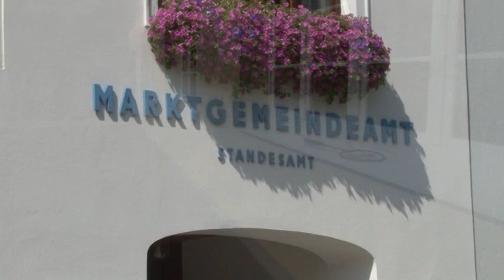1 Jahr Agenda 21 in Windhaag - Jugendrat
Seit mehr als einem Jahr arbeiten engagierte Bürgerinnen und Bürger von Windhaag im Rahmen der Agenda 21 intensiv an der Entwicklung von Zukunftsprojekten für unseren Ort. In zahlreichen Workshops, Besprechungen und Planungssitzungen wurden aus innovativen Ideen konkrete Vorhaben geschmiedet und verwirklicht.